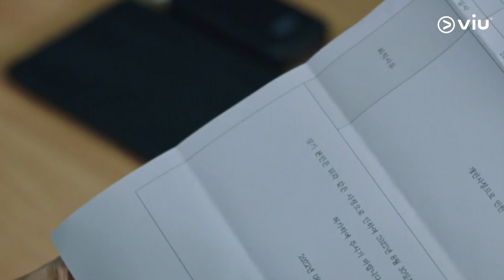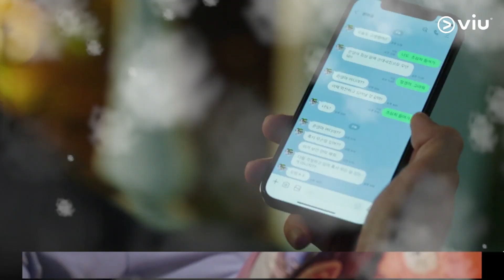Joonyoung Resign Dari Neon Webtoon! - Ep. 11 & 12 Today's Webtoon | Drama Recap | Inviutainment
Drama Today’s Webtoon berkisah tentang seorang wanita yang berjuang bersama dengan rekan kerjanya untuk menjadi editor webtoon sejati setelah bergabung dengan departemen editorial webtoon. Tentang Ma Eum (diperankan oleh Kim Se Jeong), yang memasuki departemen editorial webtoon setelah mengalahkan segala rintangan.

Dia memiliki nafsu makan yang besar, indra penciuman yang baik, dan seorang pejuang sebagai mantan anggota tetap tim nasional judo. On Ma Eum harus berhenti dari karir atletiknya ketika kecelakaan malang selama pertandingan hingga merobek ligamen pergelangan kakinya, tetapi dia mulai bermimpi lagi ketika dia secara tidak sengaja mengantarkan makanan ke departemen editorial webtoon.